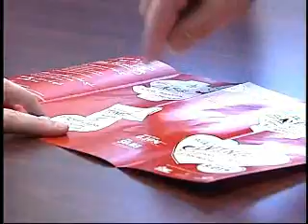Kasasa F&M WTOL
Farmers and Merchants State Bank - WTOL 11

Kasasa - Feeling the Pinch